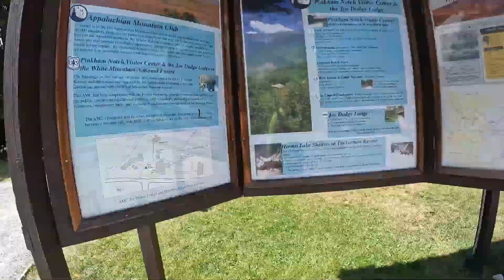Mt Washington up the Nelson Crag Trail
A summer hike up Mt Washington via the Nelson Crag Trail and down the Tuckerman Ravine Trail.
A warm mid July day with highs in the 50's.  Tuckerman Ravine was still holding on to a small patch of snow that is viewable in the video